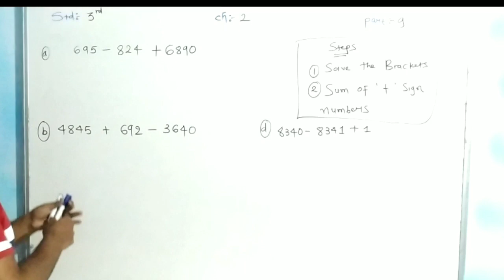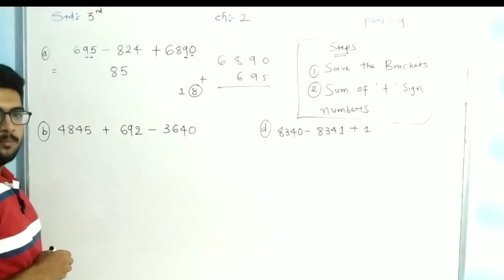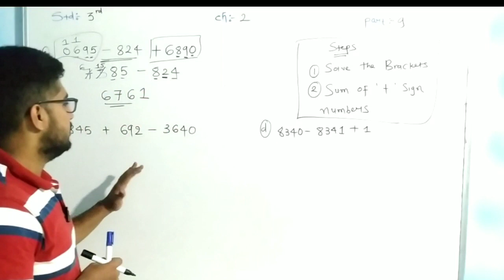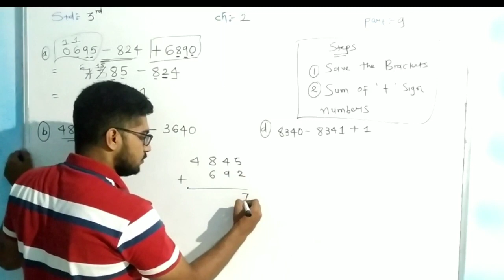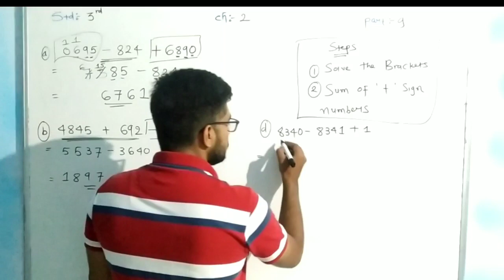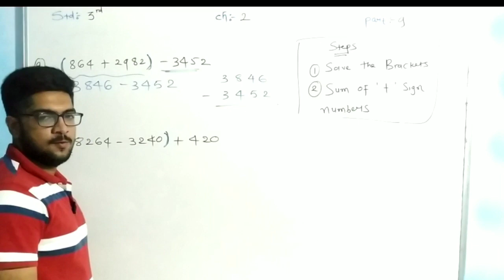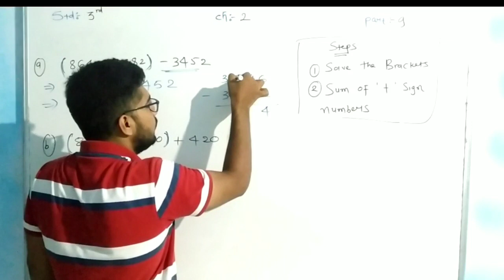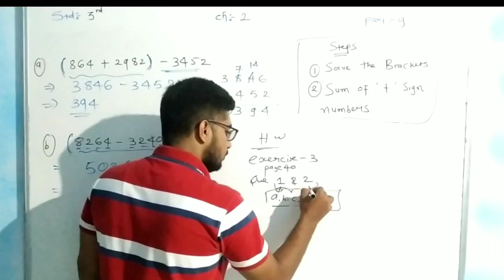MOHIT SIR+MATHS+STD 3+CH 2+PART 9